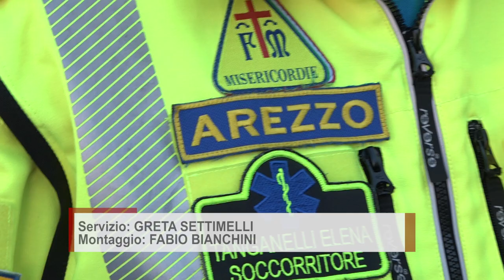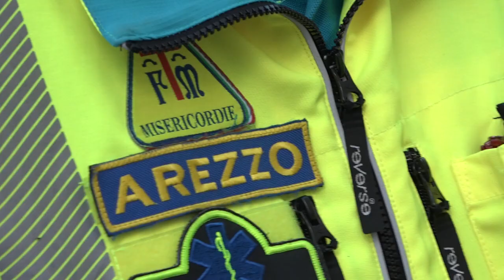Le storie dei soccorritori della Misericordia di Arezzo nelle zone alluvionate della Toscana